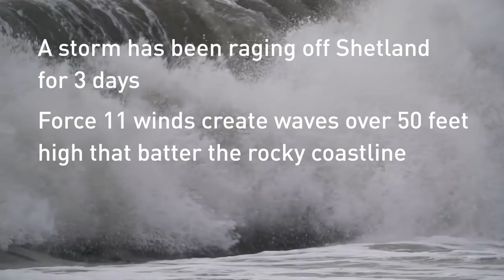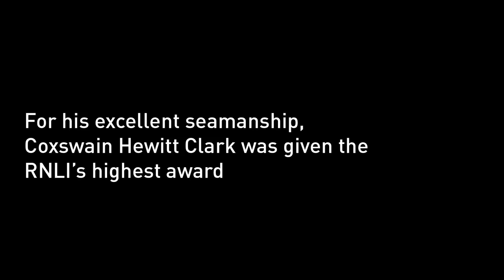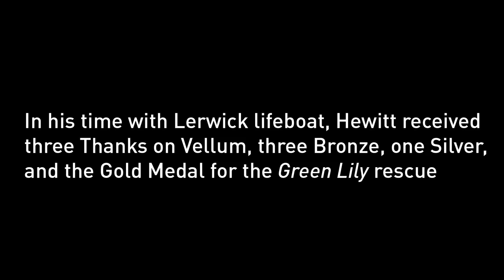Green Lily: Lerwick lifeboat crew in dramatic Gold Medal rescue of sailors from sinking ship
A retelling of the heroic rescue of the Green Lily by the crew of Lerwick Lifeboat Station. On 19 November 1997, one of the most dramatic rescues in RNLI history took place. Battling rough seas and gale-force winds, the lifeboat crew worked with the Coastguard to save 15 sailors from the sinking cargo vessel.

It was a rescue of triumph and tragedy. Coxswain Hewitt Clark received a Gold Medal and his crew Bronze Medals, for their role. Tragically, Coastguard winchman Bill Deacon, who was swept from the deck by a huge wave after rescuing ten people, died in the rescue. The RNLI has recognised his courage with a posthumous Thanks on Vellum, with a joint Vellum also going to the remainder of the aircraft’s crew.

Footage from the Coastguard, STV and Lerwick Lifeboat Station.

Royal National Lifeboat Institution (RNLI), a charity registered in England and Wales (209603), Scotland (SC037736), the Republic of Ireland (20003326), the Bailiwick of Jersey (14), the Isle of Man, the Bailiwick of Guernsey and Alderney